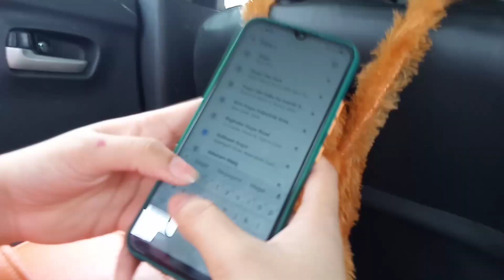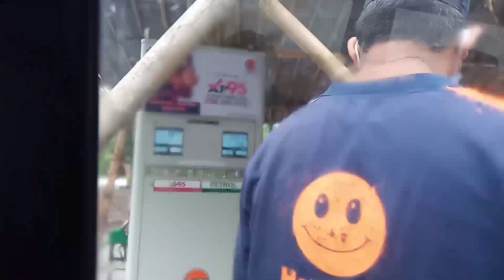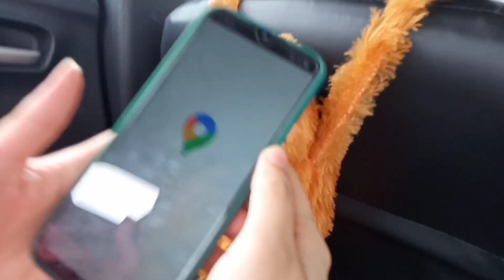Traveling Journey And "Kanbai Vlog" With The Great Chef | Look at that Unknown Smile 😊| Dancing 🕺💃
Hello👋Guys . My Name is Leena Mahajan.The owner of this channel " The Great Chef " 👩‍🍳

🌼In this channel you will see the I'm making the different food items. If you love watching "COOKING VIDEOS" make sure 😃 you checkout ✔️ my other's video's which i posted on my channel.Today's video is "KANBAI VLOG" .I love making vlog this is my second vlog. If you want watch

🌼"Kanbai Devi" is the goddess of Khandeshi People's.This our Traditional of doing this worship. It's comes in one year after one year.In this video i have shown how everything is done. Kanbai Devi stays for only 1 & 1/2 day. Where the Kanbai devi places is decorated by "Real Fruits And Flowers" .The first doing "SATYA" puja.The same day we Awakening (Jagran) we don't sleep at night .The entertainment program is held so people can enjoy happily and engage in worship.The Next day all my grandmother make a bunch of "PURANPOLI" as blessed food (Prasad) for those who come for worship. The second day morning on "Visrjan" Everyone taking the Kanbai goddess on the head and move forward ⏩ dancing.

(•‿•) Equipment 📍

o Camera : Oppo A5s
o Audio : Boya Mic / Real Audio by phone
o Light : Natural lighting
o Editing app : Kinemaster
o Video Edit : By Myself (The Great Chef)

👉 Snap : leena_mahajan09

XoXo

Khandeshi latest song dj
khandeshi new song dj remix 2021
khandeshi new song 2022
khandeshi new song 2020
khandeshi new song 2021 nonstop
khandeshi new song status
kanbai new song 2021 nonstop
kanbai latest song
kanbai song ahirani
kanbai chalani gangevari
kanbai che gane
kanbai ahirani song
kanbai new song
कानबाई चे गाने
खानदेशी लैटेस्ट सॉन्ग
kanbai vlog 2021
हाई मोबाइल वाली साली : Hai mobile vali sali super hit ahirani khandeshi song
हाऊ सायर गवना स मना पावना | super hit ahirani song